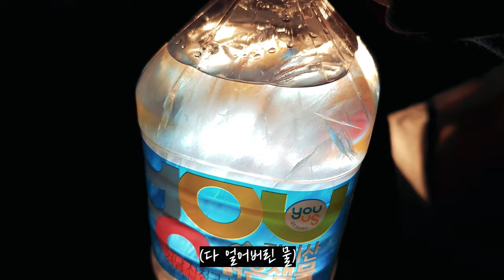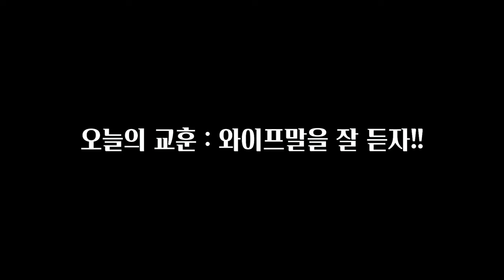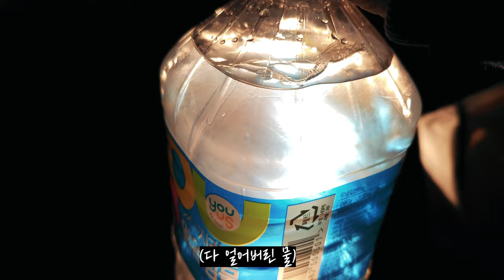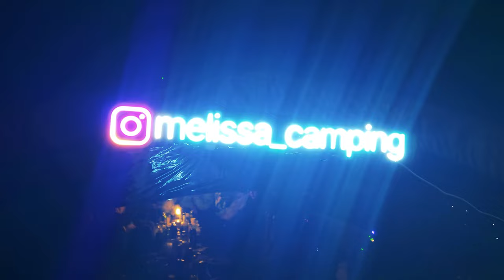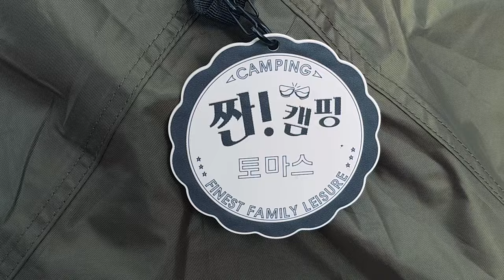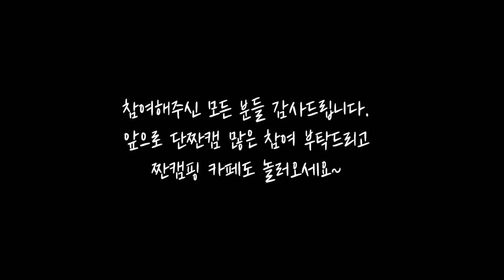[겨울캠핑] 영하 5도에 소형 팬히터 하나로 캠핑할 수 있을까?ㅣ얼어죽기 딱 좋은 날 난방 테스트ㅣ5회 단짠캠ㅣ마이캠프 뒷풀이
짠하~
오늘은 마이캠프 뒷풀이 캠으로 참가자분들을 위주로
단짠캠 5회를 다녀왔습니다.
사실 단짠캠 할 때마다 너무 감사한데요.

짠! 짠! 짠캠핑~! 🍻